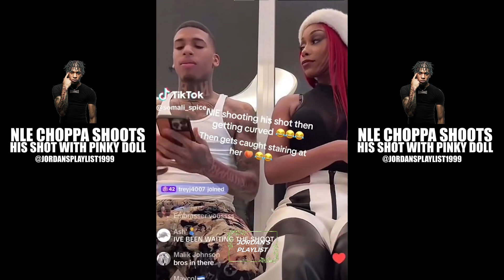NLE Choppa Shoots his Shot with Pinky Doll [HD]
Rapper NLE Choppa shoots his shot with Pinky Doll on instagram live.